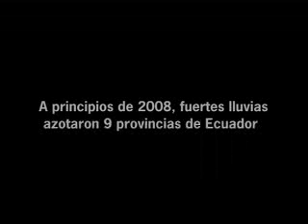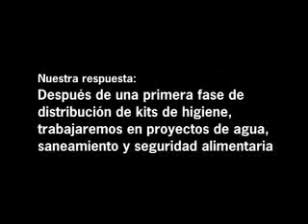Intermón Oxfam - Inundaciones en Ecuador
A raíz de las fuertes lluvias que Ecuador sufrió a inicios de 2008, más de 3 millones de personas se vieron afectadas por las inundaciones. Mostramos la gravedad de la situación y la necesidad de respuesta.